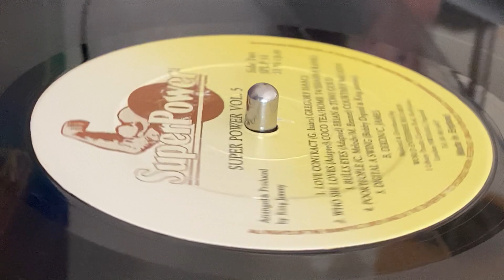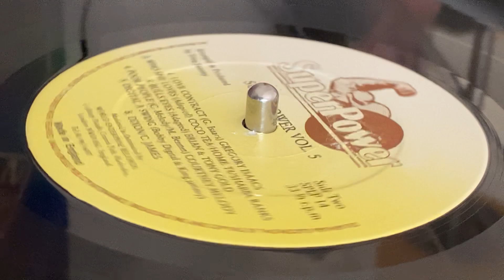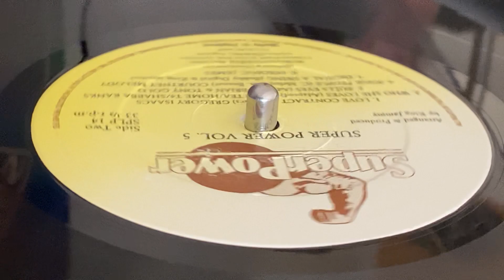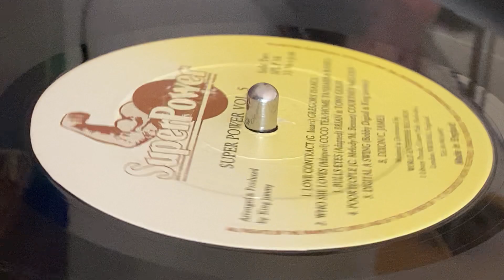BOBBY DIGITAL & KING JAMMY ~ Digital A Swing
Prod & Arr : King Jammy ~ SUPER POWER ~ LP (Super Star Hit Parade Vol. 5 - Super Power Vol. 5, Track B5) ~ 1989 ~ UK ~ Written : H. Falkner ~ This is a one drop riddim LP, on the Who She Loves Riddim ~ Mkd & Dist : World Entreprise Records ~